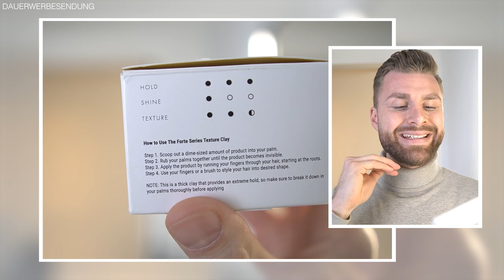FORTE SERIES - TEXTURE CLAY ● HAARSTYLING PRODUKTTEST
scented

Im heutigen Haarstyling Produkttest stelle ich euch das "Texture Clay" von "Forte Series" vor. Die Marke "Forte Series" bietet verschiedene Haarstylingprodukte und auch Hautpflegeprodukte an. Von dünnen bis dicken oder auch lockige Haare, bei "Forte Series" ist für jeden Haartyp etwas dabei. Nichts desto trotz, heute soll es um das "Forte Series Texture Clay" gehen. Ich zeige euch in diesem Video, wie ich meine Haare mit dem Haarstylingprodukt "Forte Series Texture Clay" style und gehe auch auf verschiedene Kritikpunkte ein. Beispielweise gehe ich auf die Verpackung, den Geruch, die Inhaltsstoffe, das Styling, der Halt, der Preis und einige weitere Kritikpunkte ein. Es ist also ein Haarstyling Tutorial und Haarstyling Produkttest bzw. Review, zum "Forte Series Texture Clay". Mich würde an dieser Stelle interessieren, ob ihr das Haarstylingprodukt "Forte Series Texture Clay" bereits kennt oder verwendet und welches Haarstylingprodukt ich als nächstes für euch testen soll. Ich wünsche euch weiterhin viel Spaß beim Schauen meines Haarstylingprodukttests zu "Forte Series Texture Clay".